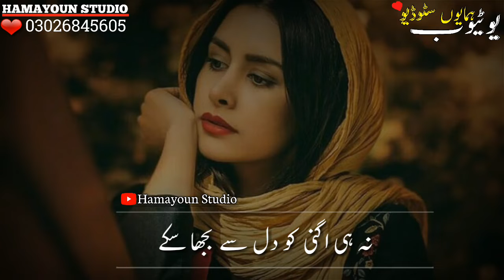Qurban Drama Ost Song | Urdu Lyric | for whatsapp Status